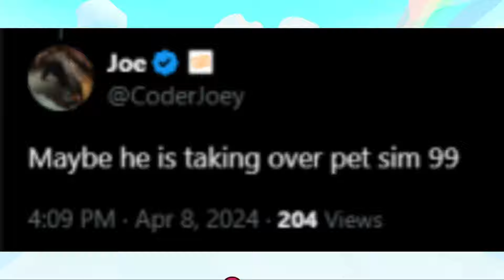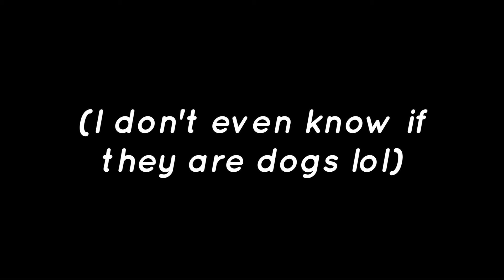Pet Simulator 99: MORE Update 9 Leaks!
Main Channel: SLIV (@SlivGames)
Pet Simulator 99 Videos and Blox Theories
IGNORE THESE: